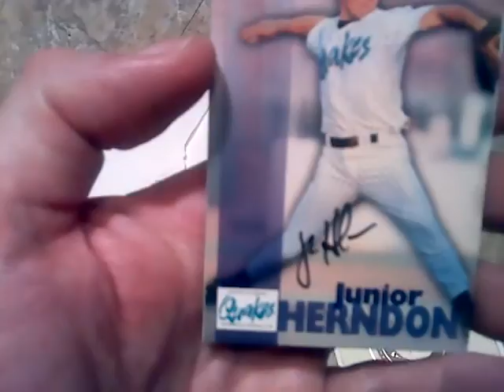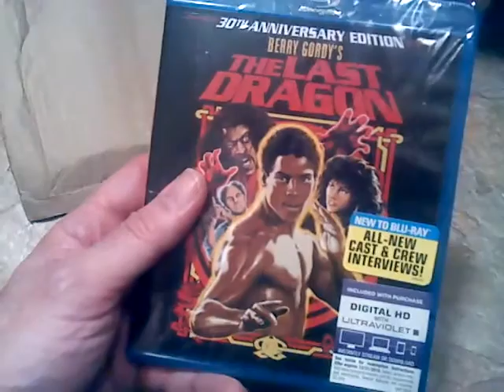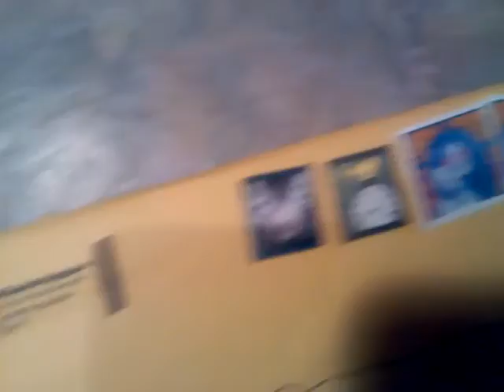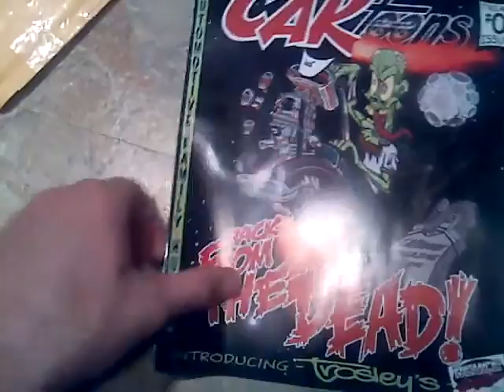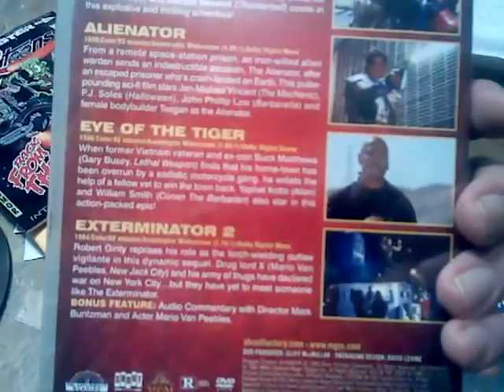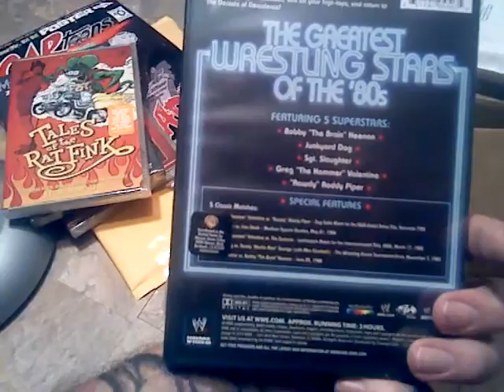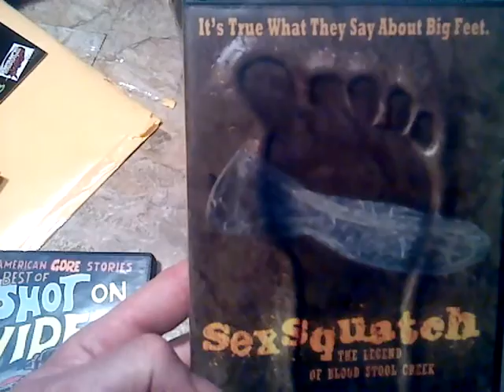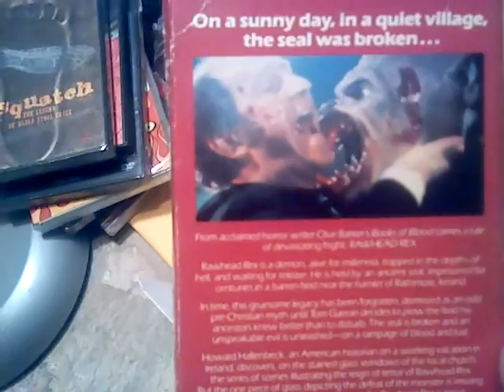Awesome Stuff From Last Week!! DVDs, CARtoons, Darth Vader, Baseball, ETC...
Some great stuff from last week!!
HAPPY THANKSGIVING!!